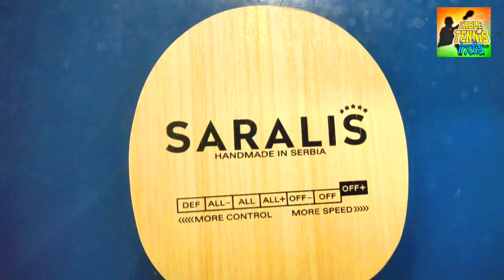Saralis Alpha Blade Review | Table Tennis India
In This Video i have review Saralis Alpha Blade . this is blade for intermediate player who like to play offensive shots like topspin and looping .